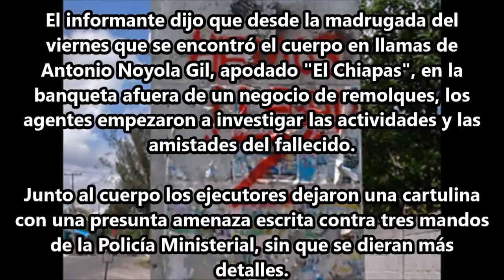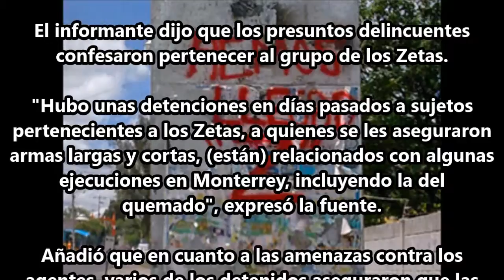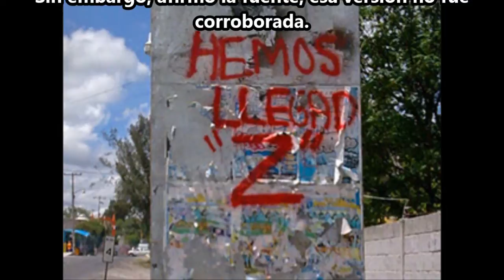Detienen a 15 Zetas en Monterrey.